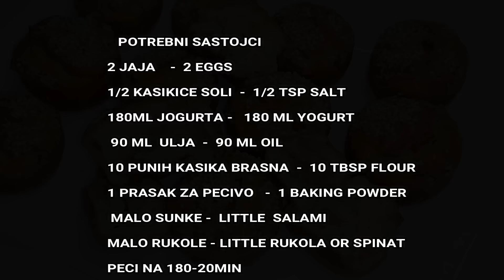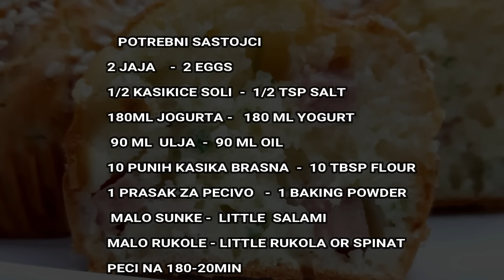SLANI JEDNOSTAVNI MAFINI KOJI I SUTRADAN OSTAJU MEKANI SALTY MUFFINS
sastojci
2 jaja
1/2kasikice so
180ml jogurta
90ml ulja
10 punih kasika brasna
1 prasak za pecivo
1 kasika sira
malo sunkice
malo vlasca ili spanaca ono sto volite
peku se na 180c-25min